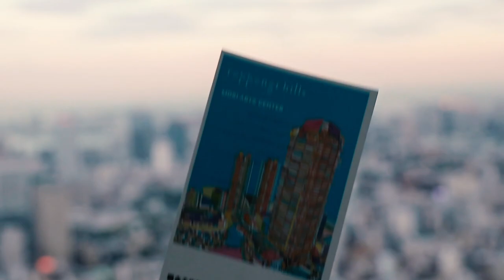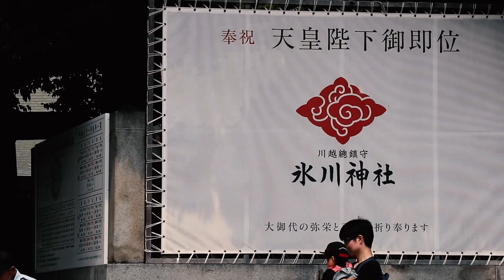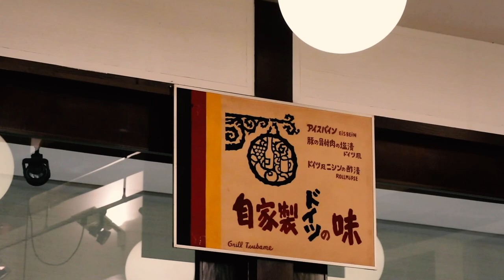「 FANG VLOG 」 #3 in Japan